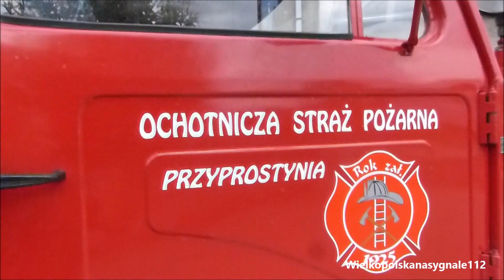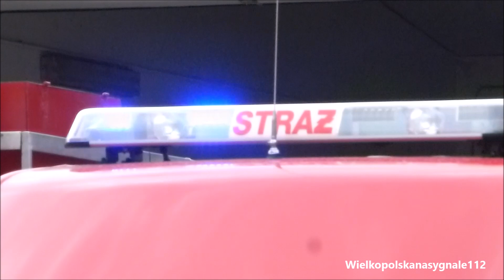Wizyta w OSP Przyprostynia (07.08.2019)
Dziennikarze naszego portalu w środowe popołudnie 7 sierpnia byli z wizytą w Ochotniczej Straży Pożarnej Przyprostynia (Gmina Zbąszyń, Powiat Nowotomyski).
Film autorstwa Wielkopolska Na Sygnale 112